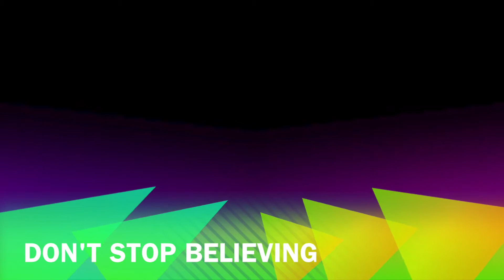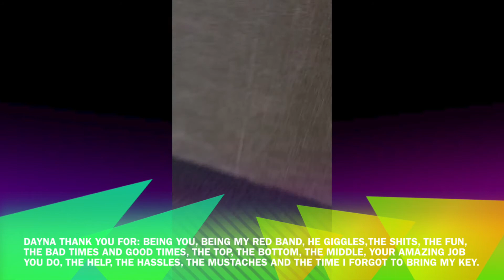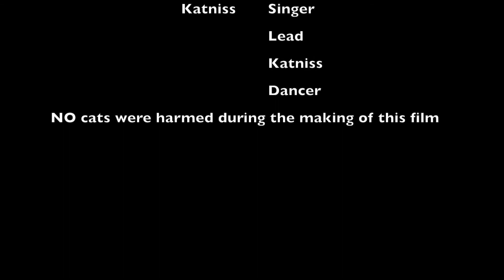Dayna don't stop believing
I do not own or claim to own the rights to this song, this is for fun only!